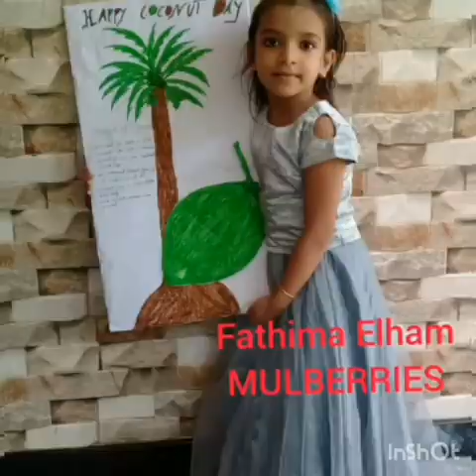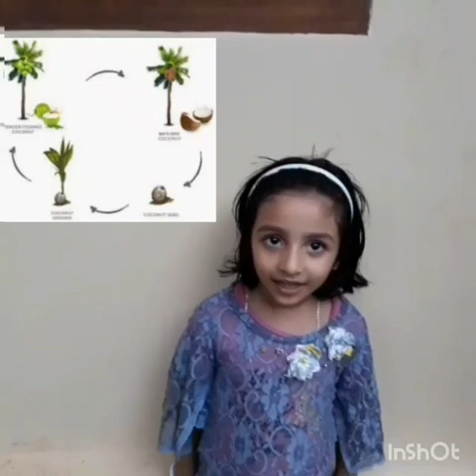National Coconut Day celebrated by ICA Montessori| ICA School